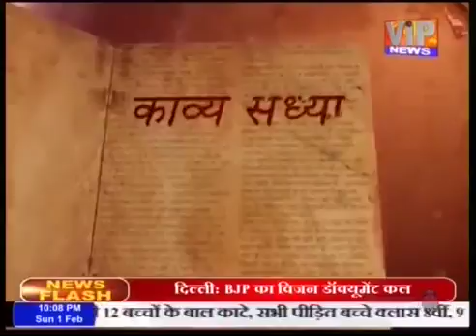KAVYA SANDHYA PART-1